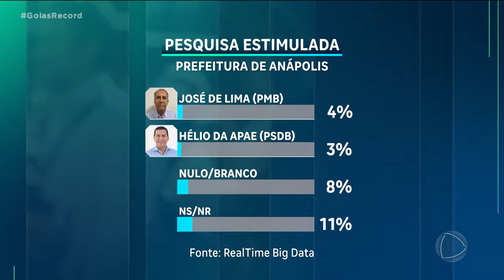ELEIÇÕES 2024: PESQUISA DE INTENÇÃO DE VOTOS PRA ELEIÇÃO DE ANÁPOLIS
AGORA VAMOS AO RESULTADO DA PESQUISA DE INTENÇÃO DE VOTOS PRA  ELEIÇÃO DE ANÁPOLIS. O INSTITUTO REALTIME BIGDATA  ENTREVISTOU  800 ELEITORES ENTRE OS DIAS 27 E 28 DE SETEMBRO. A MARGEM DE ERRO É DE TRÊS PONTOS PARA MAIS OU PARA MENOS. O NÍVEL DE CONFIANÇA É DE 95%. VAMOS AOS NÚMEROS.